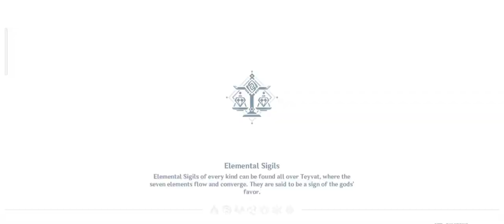GENSHIN IMPACT : LANTERN RITE TALES 2 - Wangshu Once Again